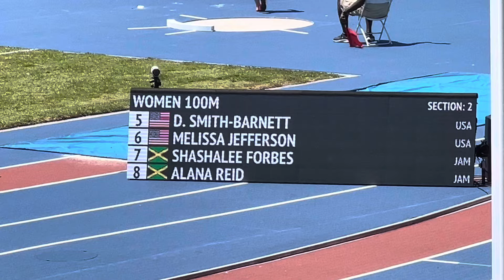Alana Reid Women’s 100m Finals Shashalee Forbes Injured in Section 2 | Miramar Invitational 2024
Miramar invitational 2024